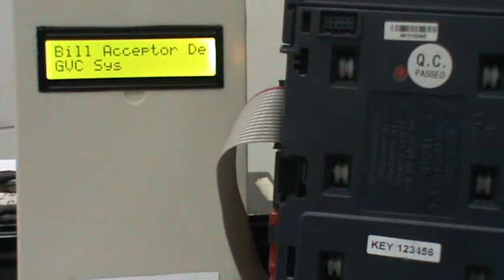Note Acceptor and Validator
This is a concept video of bill acceptor and validator. As you can see, we capture a currency note and display its value. This design can be used for places where currency needs to be accepted and acknowledged.